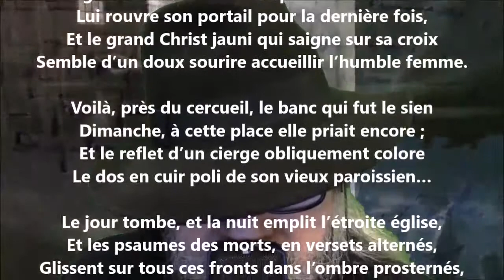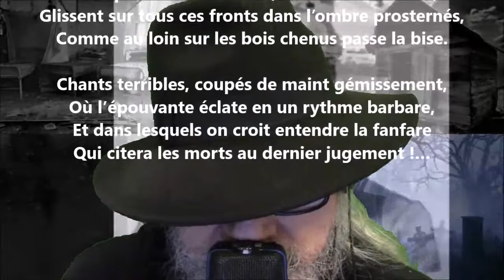La mort de la fermière IV - François Fabié lu par Yvon Jean